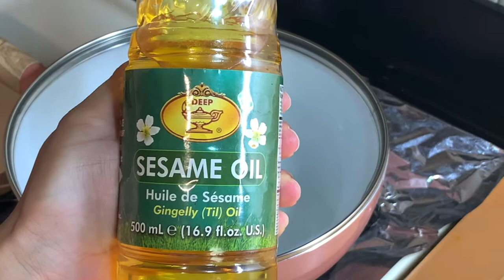Schezwan Beef Recipe (Indo Chinese Recipe) in Urdu and Hindi , Indo Pak Cooking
Schezwan Beef Recipe:

Ingredients:

Beef boneless… 200g
1 Egg
Garlic crushed ….1 tablespoon
White vinegar….1 tablespoon
Salt …….1/2 teaspoon
Chinese Salt …….1/4 teaspoon
Corn Flour….2 tablespoon
Dried red chili 4-5
Black peppercorn…1/2 teaspoon
Ginger …….1/2 inch ( cut in julienne )